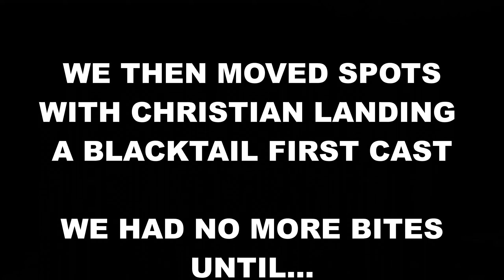From no bites to ABSOLUTE CHAOS! SHARKS and KOB!!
On this episode we stared the day off well with a small poenskop that we tagged and released, and then we struggled struggled to catch fish.